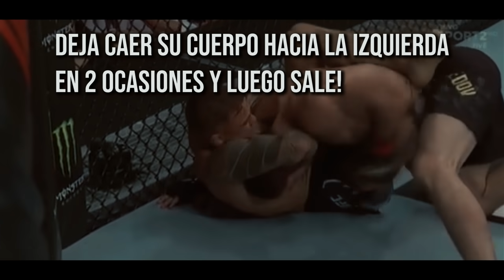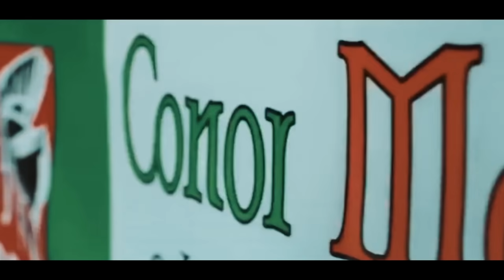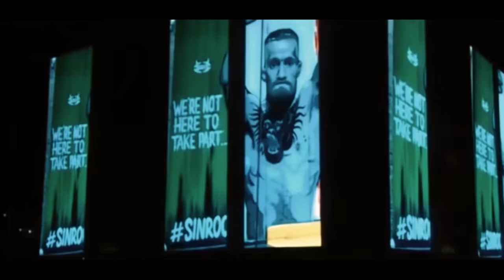Conor McGregor vs. Dustin Poirier 2 || La ÚNICA OPORTUNIDAD de POIRIER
Libro que todos deben leer
Cámara que uso
Micro que uso
Micro para directos